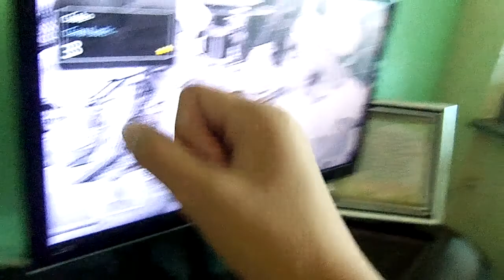minecraft-vida real-ep. 2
esse já está sendo o segundo episódio. Espero que gostem